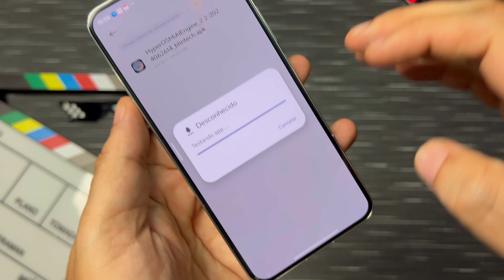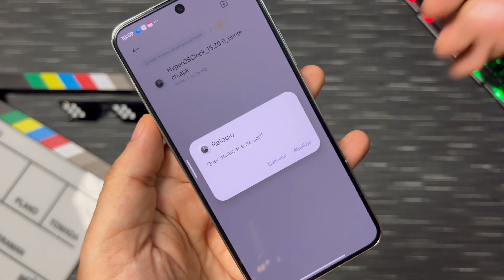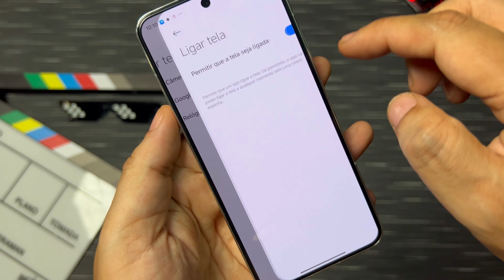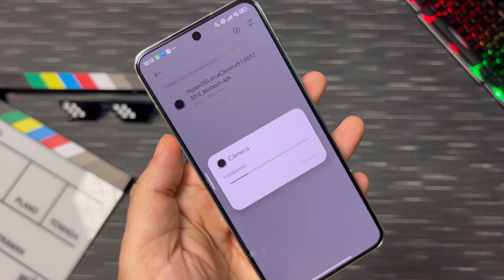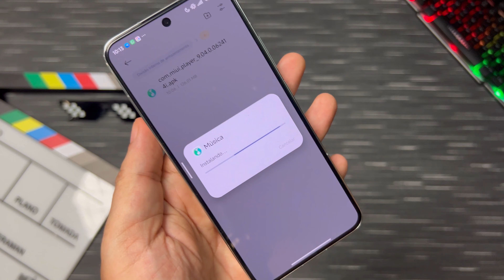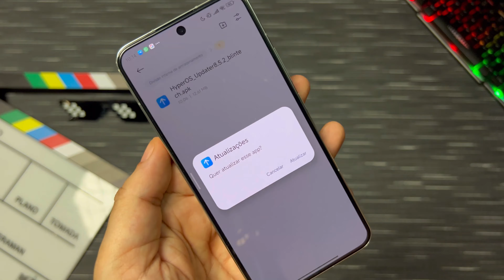Liberou Geral - Instale Agora - HyperOS Novos Apps 100% Atualizados pra Turbinar o Seu Xiaomi